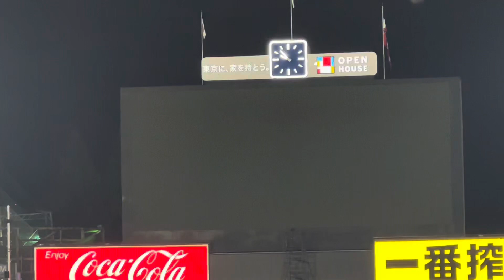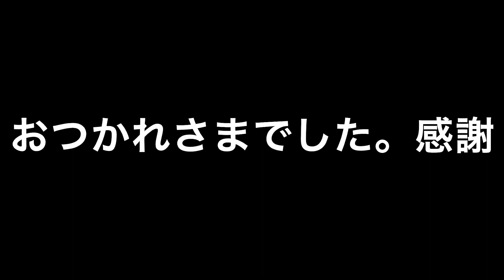ヤクルトスワローズ日本シリーズ最終ファンへの挨拶は泣ける。丸山選手に注目！高津監督ありがとうございました悔しいけどNICEゲーム(2022年10月30日)